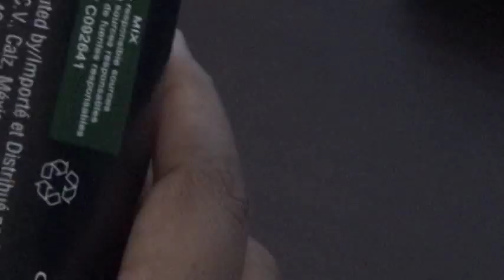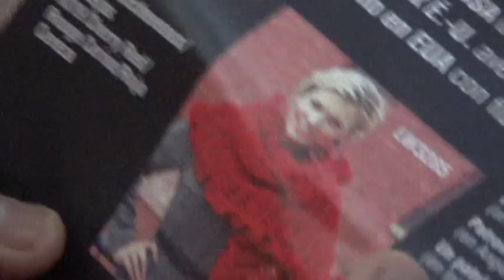Ruffle wrap/shawl crochet in Tamil/English